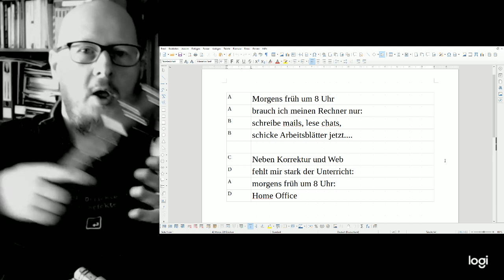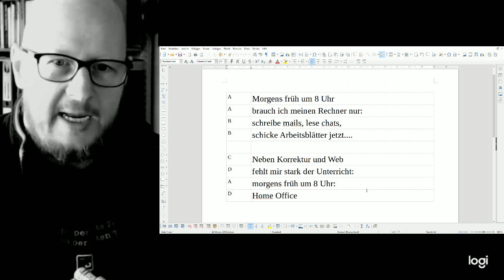Videogruß Leibnizschule Nr.2 "Challenge"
Die dritte Corona-Woche hat begonnen und der Alltag hat sich komplett umgestellt. Wie gehts euch damit?
Schreibt eine neue Strophe für unsere Schulhymne und sendet sie mir bis zum 09.04. per mail, dann baue ich sie musikalisch ins nächste Video ein:
Die Challenge möge beginnen.